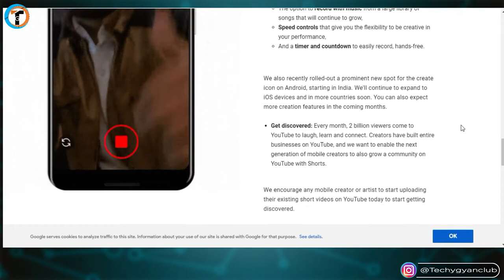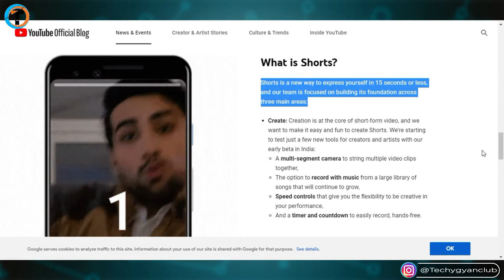🔥Youtube Launched in India in 2020 | How To Use Youtube Shorts | Youtube Shorts Monitization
Youtube Launched in India in 2020 How To Use Youtube Shorts Youtube Shorts Monitization. Youtube Shorts App Kab Aayega. How to Upload Video On Youtube .

Queries Solved :-
1. Youtube Launched in India in 2020
2. How To Use Youtube Shorts
3. Youtube Shorts Monitization
4. Youtube Shorts App Kab Aayega
5. Youtube Shorts me video kaise banaye
6. Youtube shorts launched in india
7. youtube new update
8. how to upload short videos with monetization
9. youtube shorts video on youtube
10. youtube short monitization feature
11. youtube shorts beta version launched
12. How to making youtube shorts video
13. youtube shorts app release date
14  youtube shorts finally launched in india
15. get youtube shorts
16. youtube shorts money.

About Video :-
Dosto Finally! India me Youtube ne Youtube Shorts naam se ek feature launch kiya hai jo ki bilkul TikTok jaisa hai agar aap tiktok use karte the ya aapko Tiktok pasand tha to ye feature bhi usi ka clone hai agar aapko short video banana pasand karte ho to ye aapke liye kaafi kamal ka update hai.
         Sabse pehle aap apne youtube app ko update jarur kar le tabhi ye update aapko aapke app ke andar dikhega jyada janne ke liye iss video ko pura dekhe aapko sab kuchh samajh aajayega.

My Gears :-

1. Tripod (Mobile)
2. Mobile
3. Mic
4. Laptop